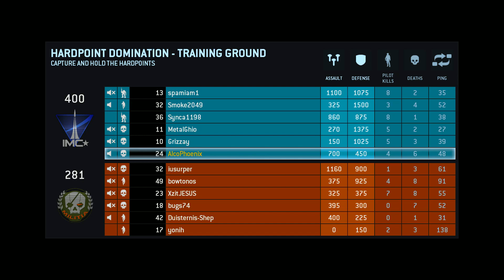Road To Max Level Titanfall Live Ep25 Hardpoint Domination On Training Ground (PC Gameplay)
Hey Guys This is my road to max level in Titanfall I will be going from level 1 to 50 atleast if not more if you enjoy the video leave a like or leave a comment I will reply to all comments Thankyou Have A Lovely Day Peace!

▼Links♥